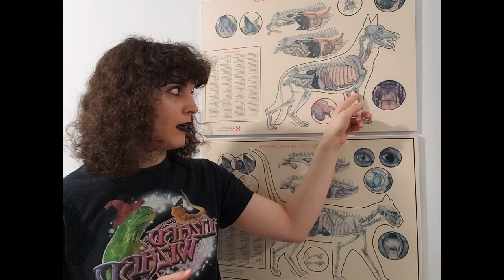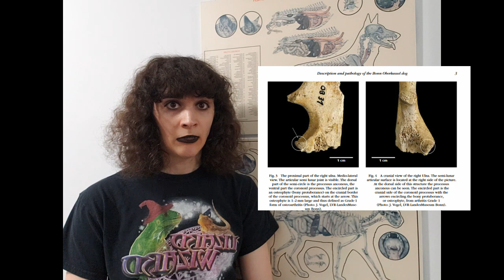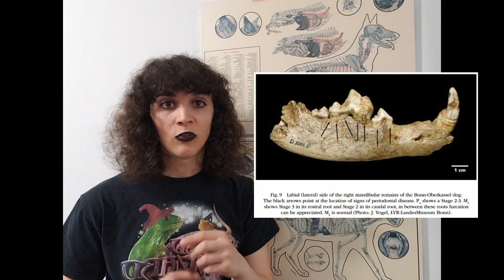The Bonn Oberkassel Dog The Oldest Sick Puppy in the World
Today we talk about the Bonn-Oberkassel dog: what it is, what diseases it had, and what it can tell us about the domestication of dogs and the human-animal bond.

Sources
Janssens, L., Giemsch, L., Schmitz, R., Street, M., Van Dongen, S., & Crombé, P. (2018). A new look at an old dog: Bonn-Oberkassel reconsidered. Journal of Archaeological Science, 92, 126-138.
Janssens, L., Napierala, H., & Street, M. (2015). Description and pathology of the Bonn-Oberkassel dog. The late Glacial burial from Oberkassel revisited. Rheinische Ausgrabungen, 72, 275-289.
Janssens, L. A. A., Street, M., Miller, R., Hazewinkel, H. A. W., Giemsch, L., & Schmitz, R. (2016). The oldest case yet reported of osteoarthritis in a dog: an archaeological and radiological evaluation. Journal of Small Animal Practice, 57(10), 568-574.
Morey, D. F., & Jeger, R. (2022). When dogs and people were buried together. Journal of Anthropological Archaeology, 67, 101434.